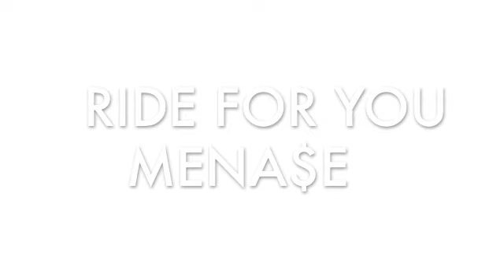RIDE FOR YOU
Menase PMC Mena$e RIDE FOR U